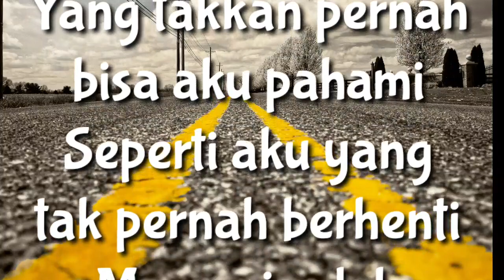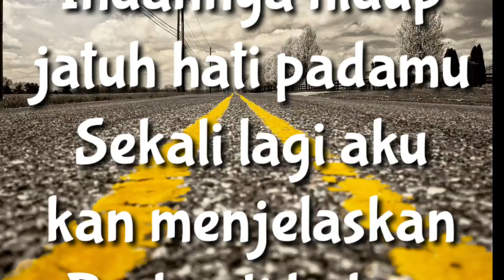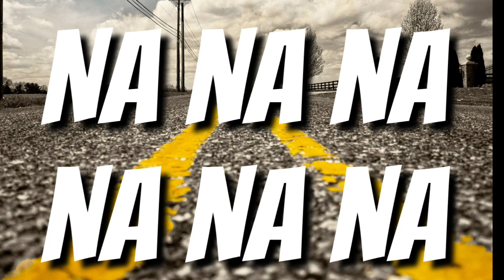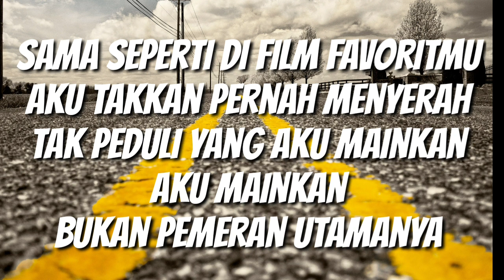SHEILA ON 7 | FILM FAVORIT | Lirik Lagu